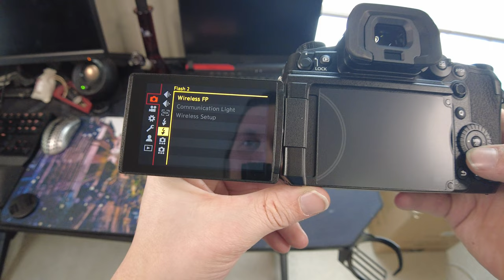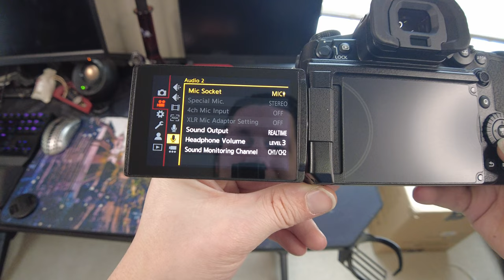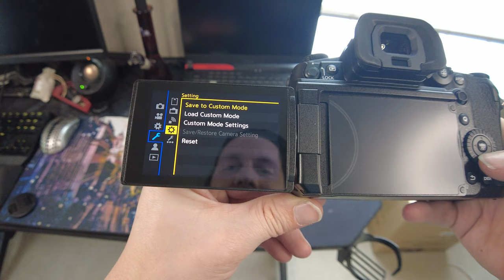Got a New Camera For Christmas Panasonic LUMIX GH6 Lets Unbox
What's up everybody I got an unboxing video for you guys today. Today we will unbox a Panasonic LUMIX GH6 that I got for Christmas. It's an awesome gift for sure. So figured I'd do an unboxing video for you guys, much like I did with the DJI Pocket. Hope you guys enjoy the video and if you have any questions I'll try to answer them but I'm a complete noob with cameras like this so not sure how much help I'll be but still.

Intro - 0:00-2:17
Unboxing GH6 - 2:18-4:25
Closer Look at GH6 - 4:26-5:55
Unboxing Camera Lens - 5:56-6:42
Closer Look at Lens - 6:43-7:28
Camera Put Together - 7:29-10:11
Quick Look Through Settings Screen - 10:12-13:26
Outro - 13:27-15:49